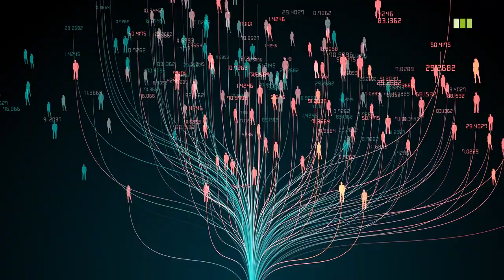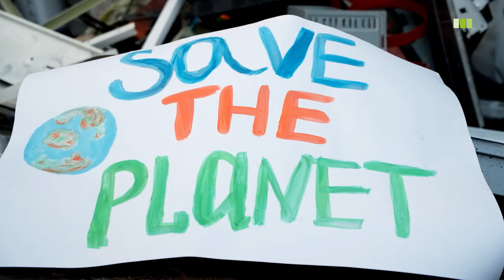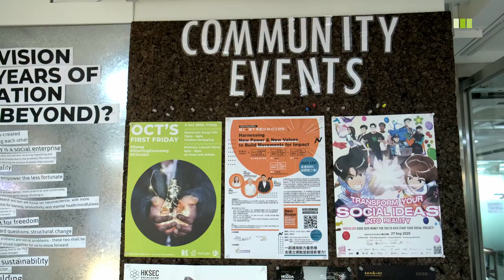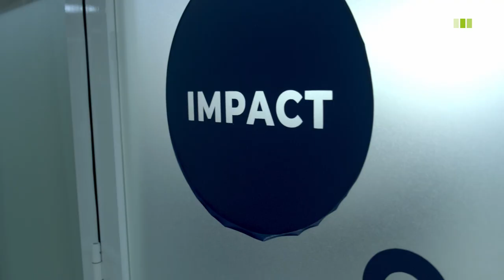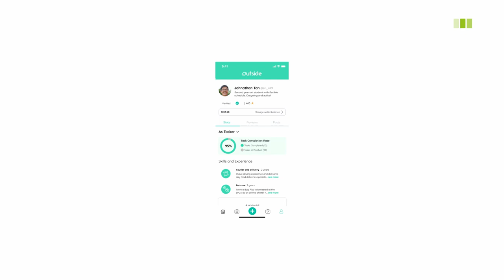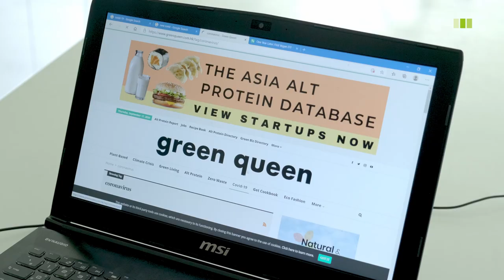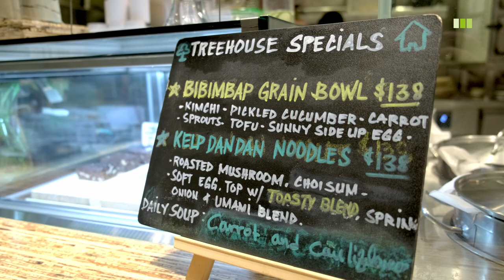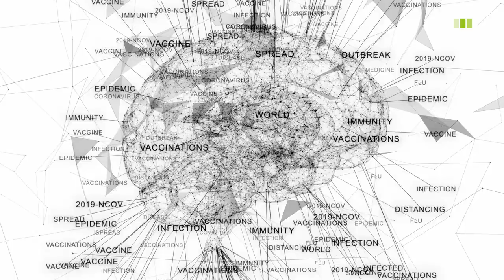Digital Life under Covid-19 and beyond: a video on innovators in Sustainability and Social Impact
The social and economic disruption caused by the Covid-19 changed our lives forever and impacted the environment, our food supply chain, the economy and even our mental health. Weexplored the sustainability and social impact tech sector and discovered that at its core all social impact entrepreneurs put the community first.

Tune in and learn more about:
➤If the pandemic is interlinked with our climate crisis
➤Why mental health is at the heart of a community
➤How to empower offline SME’s in rural areas
➤How to run an errand during a lockdown
➤The importance of putting communities first

📹 This video is part of a series of interviews focusing on “Digital Life under Covid-19and beyond” produced by Heinrich-Boell-Stiftung’s Hong Kong office analysing global digital trends during the pandemic.